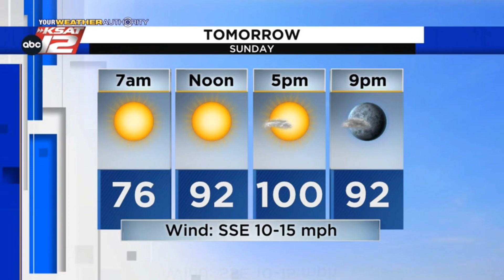Adam's Evening Update: Saturday 7/16/22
Getting a bit hotter